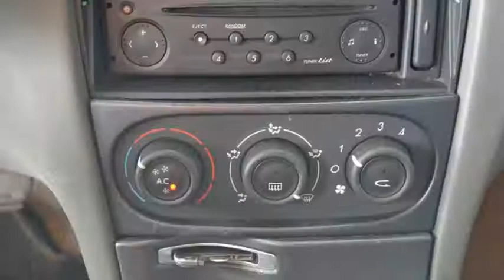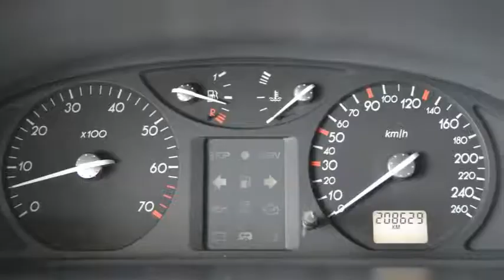Renault Laguna 1.6-16V Expression Airco Inruil mogelijk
04-HZ-DL 208.629 km
  Prijs:     € 1.448
  Merk:     Renault
  Model:     Laguna
  Type:     1.6-16V Expression Airco Inruil mogelijk
  Carrosserievorm:     Hatchback (5 drs)
  Bouwjaar:     2002
  Transmissie:     handgeschakeld
  Kleur:     Grijs metallic
  BTW/Marge:     marge
  Brandstof:     benzine
  Energielabel:

Accessoires
* 3e remlicht
* ABS
* Achterbank neerklapbaar in delen
* Achterspoiler
* Airbags
* Airco
* Armsteun achter
* Armsteunen voor
* Armsteun voor
* Bestuurdersstoel met verstelbare zithoogte
* Boordcomputer
* Buitenspiegels verwarmbaar
* Cruise control
* Deelbare achterbank (ongelijke delen)
* EBD
* Glas getint
* Lichtmetalen wielen
* Metallic lak
* Mistlampen voor
* Passagiersstoel met verstelbare zithoogte
* Radiovoorbereiding
* Ramen voor en achter elektrisch bedienbaar
* Ruitenwisser achter
* Side-airbags voor
* Startonderbreker
* Stuur bekleed met leder
* Stuurbekrachtiging
* Stuurkolom in hoogte verstelbaar
* Trekhaak

Boekjes: Aanwezig

Een nette, goed rijdende auto voorzien van vele luxe extra's. De auto heeft nog APK tot februari 2015. De distributieriem is vervangen bij 124709 kilometer.
7825 XE EMMEN (rondweg)